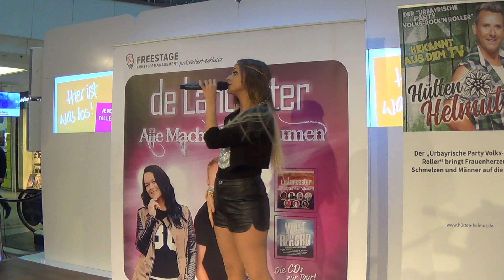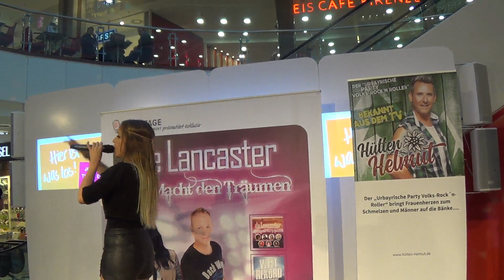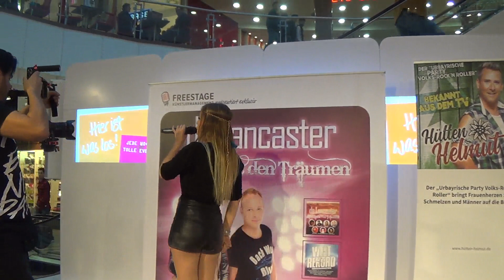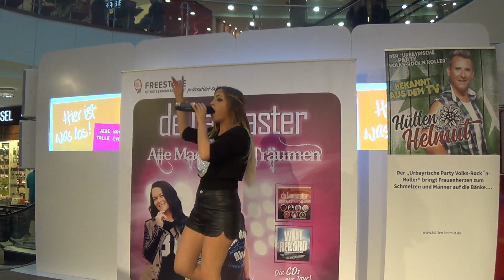Marry - Vorglühn Nachglühn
Marry - Vorglühn Nachglühn live bei der De Lancaster Weltrekord Tour in Hamm am 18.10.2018